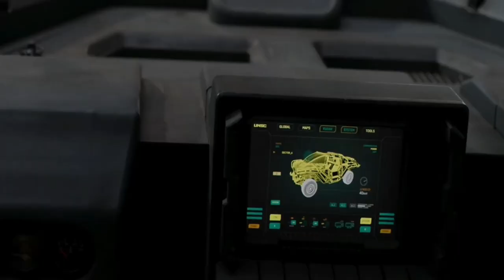Enfrentamiento Entre Riz y Vannak Vs John (1/2) | Halo The Series Episodio 8 En Español